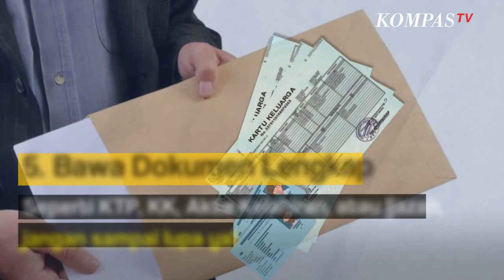Tips Foto dan Wawancara untuk Membuat Paspor, Penting!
KOMPAS.TV-Mau bikin paspor tapi bingung bagaimana panduan berpakaian yang sesuai aturan?

Sekarang kamu tak usah gelisah lagi, melansir dari instagram resmi Direktorat Jenderal Imigrasi @ditjen_imigrasi berikut tips berpakaian saat wawancara & foto paspor:

1.Jangan Pakai Baju Warna Putih

Hal ini bertujuan supaya foto kamu terlihat layak saat diperiksa di kantor imigrasi luar negeri.

2.Pakai Baju Rapi dan Berkerah

Sama seperti saat kamu bekerja atau mengunjungi kantor pemerintahan lainnya.

3.Pakai Celana Panjang atau Rok Formal

Laki-laki harus memakai celana panjang, kemudian perempuan jika ingin memakai rok silakan gunakan rok yang formal.

4.Pakai Sepatu

Hal ini bertujuan supaya kamu terlihat rapi dan layak untuk mendapatkan paspor.

5.Bawa Dokumen Lengkap

Seperti KTP, KK, Akta Kelahiran, atau Ijazah, jangan sampai lupa ya!

Kemudian wajib diperhatikan pula, lepaskan kacamata, telinga harus terlihat, dan jangan kelihatan gigi.

Baca Juga Mengurus Sertifikat Tanah Dapat Dikenakan Tarif 0 Rupiah, tapi Perhatikan Aturan Ini di